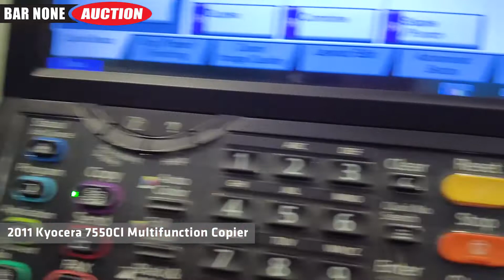2011 Kyocera 7550CI Multifunction Copier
Watch this 2011 Kyocera 7550CI Multifunction Copier at work!
S/N-N4D1700158
600x600 DPI Print Resolution, 2x 500 Sheet Letter/Legal/Ledger Trays, 2x 1500 Sheet High Capacity Letter Trays, 150 Sheet Multipurpose Tray, High Capacity Finisher, LLD Panel, Scan To Email, Copy, Fax, 100 Sheet Upper & 250 Sheet Lower Output Trays